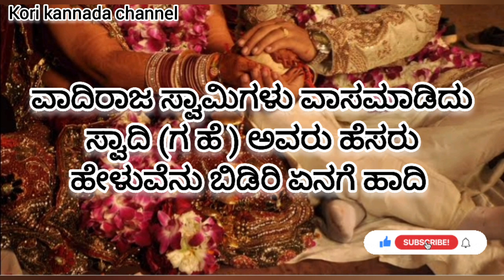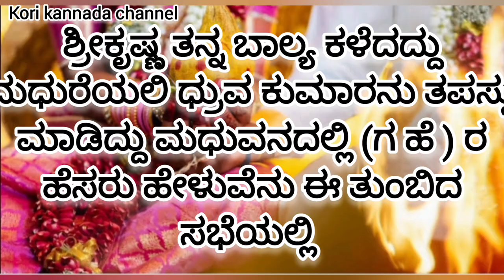uttarkarnatak odapugalu, vadapugalu in kannada.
hi guys
I am archana kori

utarkarnatakodpugalu
maduveoadpugalu
janpadodpugalu
odapugaluinkannada
kannadaodapugalu
vadapugaluinkannada
kannadavadapugalu
odapugalu
vadapugalu
uttarkarnatakavadapugalu

video is for educational purposes only. copyright disclaimer under section 107 of the copyright act 1976, allowance is made for "fair use " for purpose such as criticism, comment, news reporting teaching, scholarship, and research, fair use is a use permitted by copyright statute that might otherwise be infrvadapugalu

kannadavlog koriKannada channel